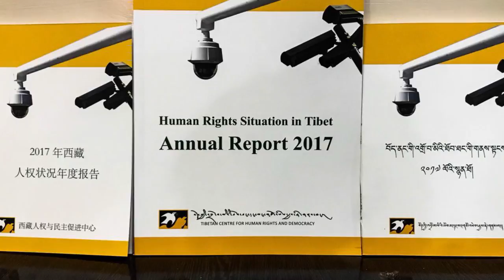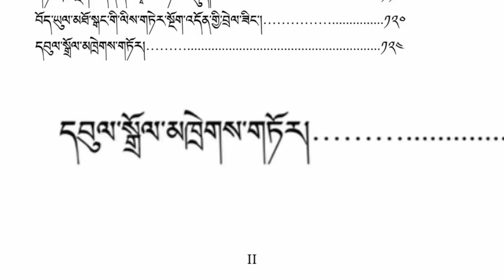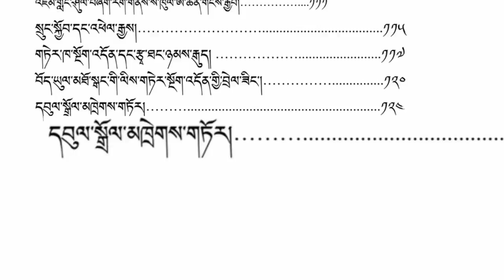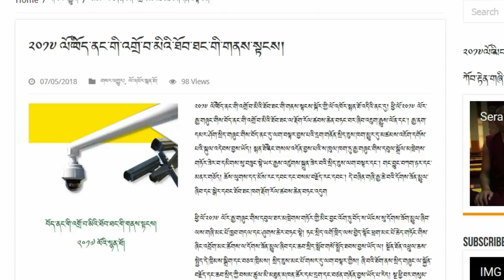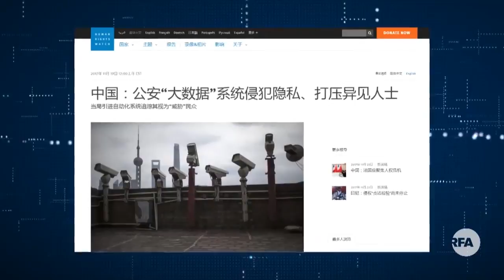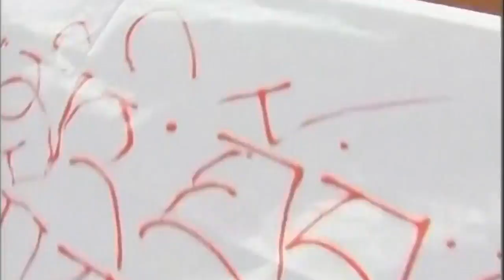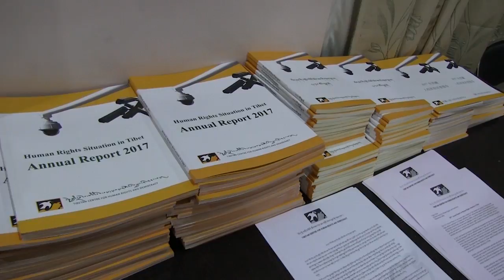Discussion about 2017 annual report on human rights situation in Tibet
བཞུགས་སྒར་རྡ་རམ་ས་རྟེན་གཞི་བྱེད་པའི་བོད་ཀྱི་འགྲོ་བ་མིའི་ཐོབ་ཐོང་དང་དམངས་གཙོ་འཕེལ་རྒྱས་ལྟེ་གནས་ཁང་གིས། ༢༠༡༧ལོའི་བོད་ནང་གི་འགྲོ་བ་མིའི་ཐོབ་ཐང་གི་གནས་སྟངས་སྐོར་གྱི་ལོ་འཁོར་སྙན་ཐོ་ཞིག་བཏོན་ཡོད་པའི་སྐོར། འགན་འཛིན་ཚེ་རིང་མཚོ་ལགས་སུ་རྩོམ་སྒྲིག་འགན་འཛིན་རྡོ་རྗེ་དགྲ་འདུལ་ལགས་ཀྱིས་བཀའ་འདྲི་ཞུས་པར་གཟིགས་རོགས༎
The discussion with director Tsering Tsomo delves on the highlights of TCHRD’s 2017 annual report on human rights situation in Tibetྲ.
Host: Senior Editor Dorjee Damdul
Producer: Lumbum Tashi